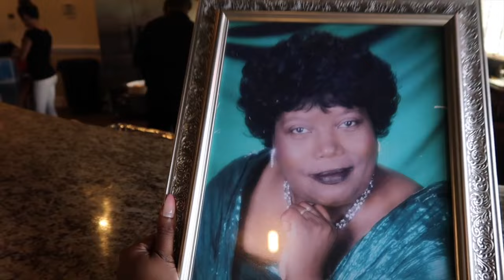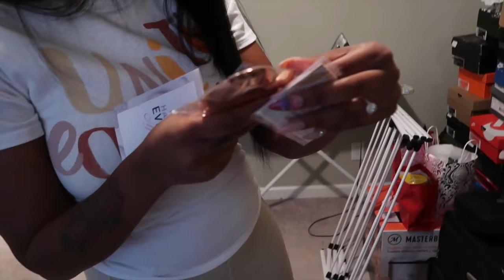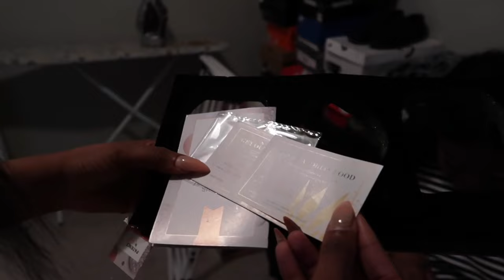WEEKEND VLOG| TRAVELING AGAIN, WE WENT TO THE MOST LIT WEDDING EVER!